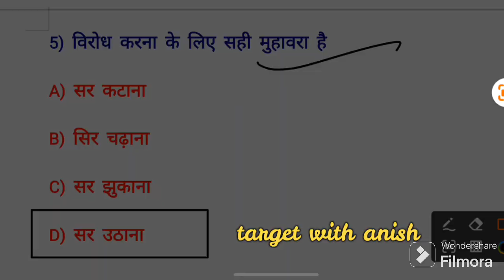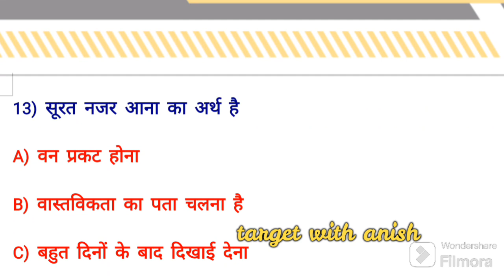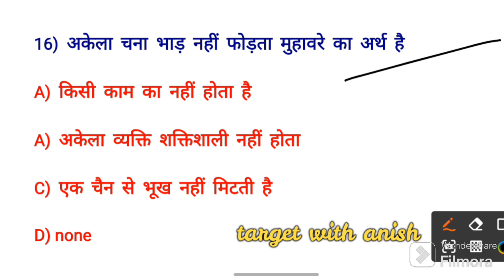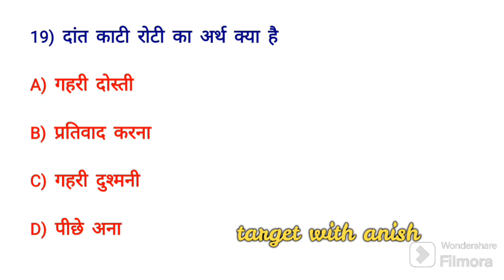UP POLICE HINDI | मुहावरे एव लोकोक्ति | UP POLICE HINDI CLASS | UP POLICE 2023